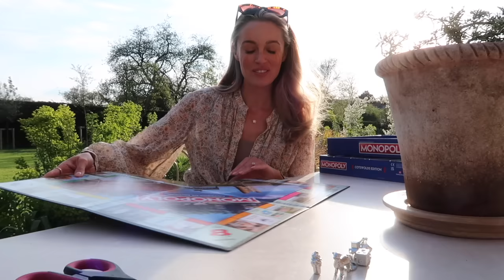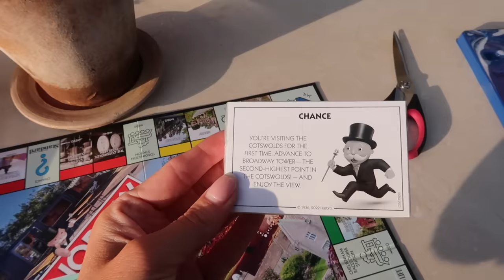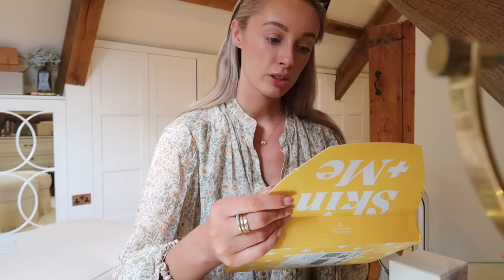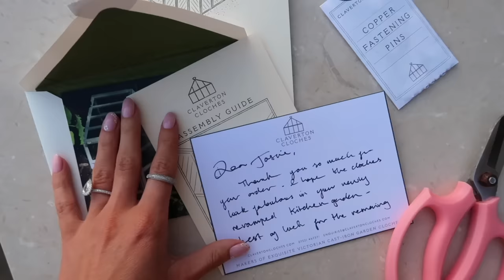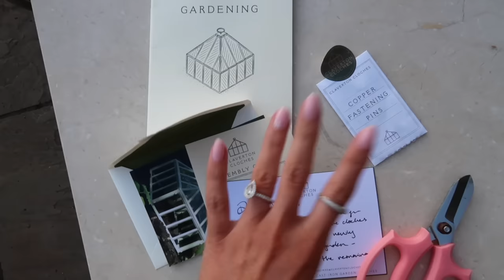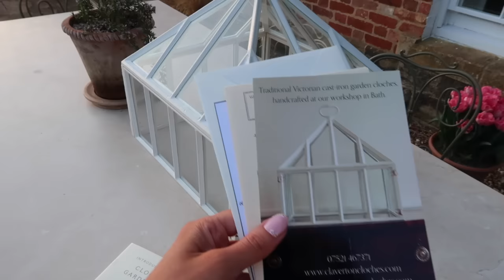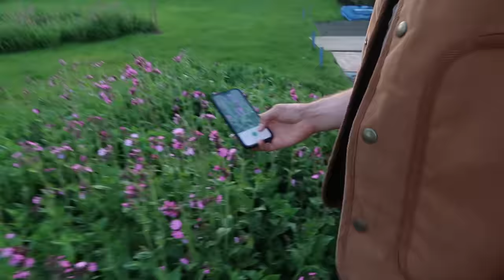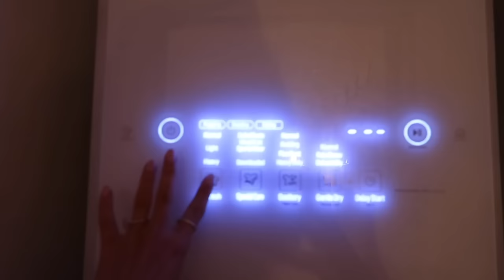UNBOXINGS, GARDEN UPDATES + 'COME TO WORK WITH ME' IN LONDON // Fashion Mumblr Vlogs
UNBOXINGS, GARDEN UPDATES + 'COME TO WORK WITH ME' IN LONDON

Use Code: JOSIE4Y *first month for just £3.50 (usually £24.99)*

[*first month for just £3.50 (usually £24.99)*]

Face Halo

Chapters:
00:00 - Intro
02:02 - Gardening Updates
05:21 - The Cotswolds Monopoly
09:50 - New In Haul
13:17 - Skin + Me Skincare
19:07 - New Beauty
24:30 - New From H&M
26:20 - Skincare
34:11 - London Trip & Spring Nails
42:52 - Garden Unboxing & Updates
52:01 - LG Styler & New In Pieces
53:50 - Evening Skincare